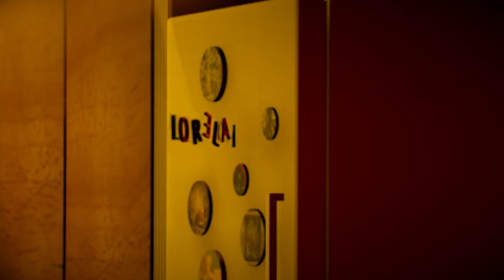🔴 🇵🇱 [#5] Lorelai - NOWY KOLEGA I ALKOHOLOWY RAMBO!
~~~ Opis Gry ~~~
Lorelai opowiada o kobiecie, której odebrano wszystko, co do niej należało. Bohaterka nie zamierza jednak się poddać i nie cofnie się przed niczym, by odzyskać to, co straciła. Opowieść o dorastaniu młodej dziewczyny, próbującej uciec od okropności w swoim rodzinnym domu. Ale dorosłość jest jak budzenie się z długiego snu. Będą chwile, kiedy będziesz chciał, żebyś znów spała ... Ale nigdy nie możesz wrócić do tego samego snu.